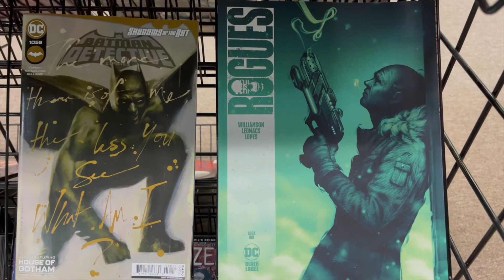Dimension X New Releases 3-23-22! PLUS...a Special Message from Brandon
All the latest and greatest at DX this week aaaaaaand...a little something for all my Wednesday regulars, so if you've got a moment CHECK IT!!!

-B